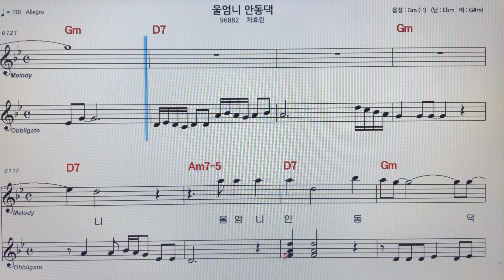윤미성~고창내고향 ~악보MR~손미영알토색소폰ㆍ플루트연주